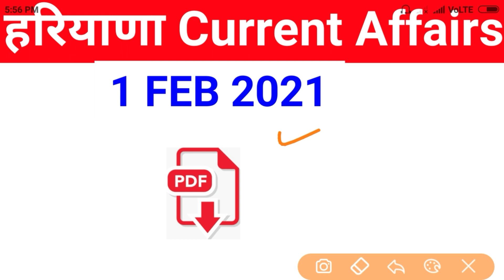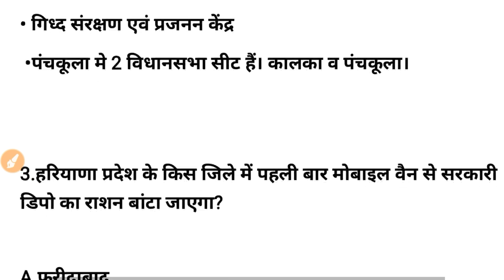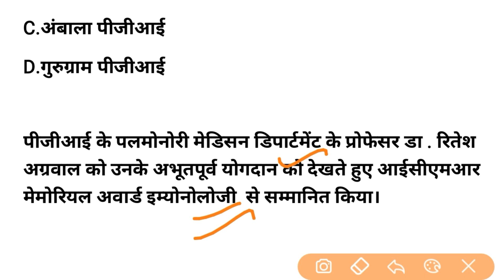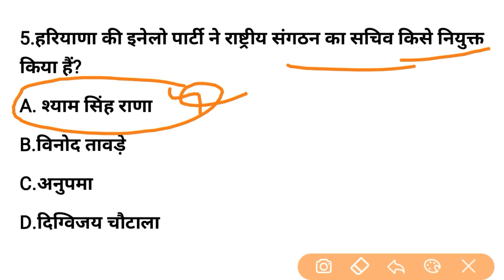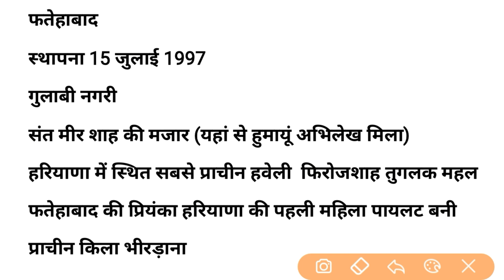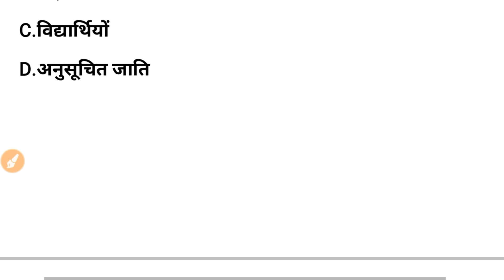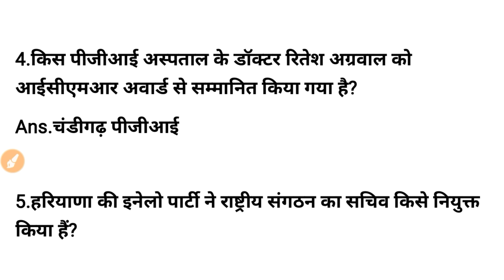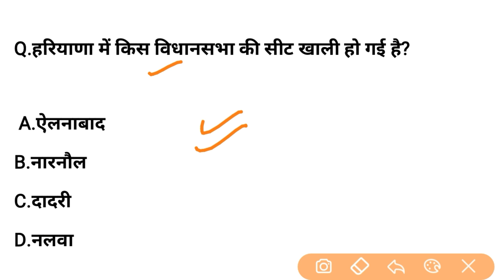HSSC EXAM#98 || 1 February 2021 HARYANA CURRENT AFFAIRS | DAILY HARYANA CURRENT AFFAIRS | HARYANA GK